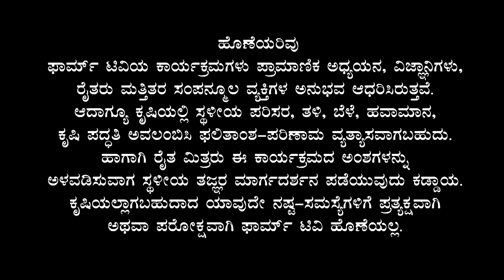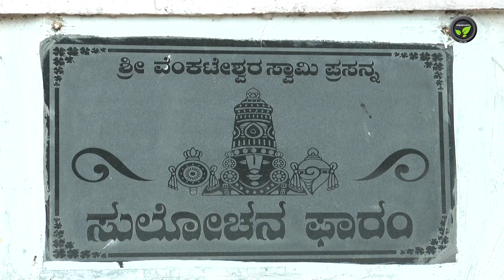ಬೆಂಕಿಯಲ್ಲಿ ಅರಳಿದ ಹೂವು - ಚಿತ್ರದುರ್ಗದಲ್ಲಿ ಮಲೆನಾಡ ಬೆಳೆಗಳು - ಡಾ. ಪ್ರಶಾಂತ | Malnad Crops in Chitradurga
Contact  - Dr. Prashant Chitradurga